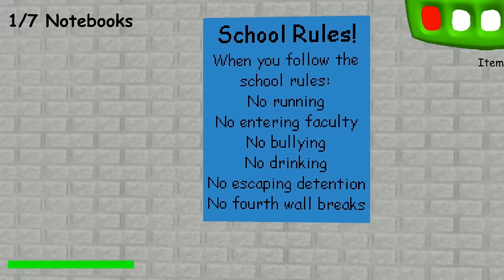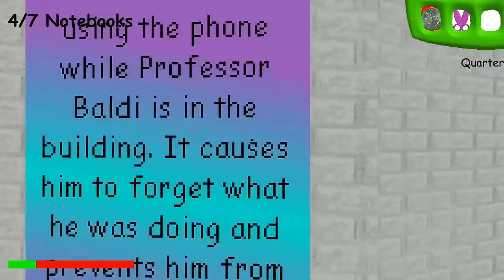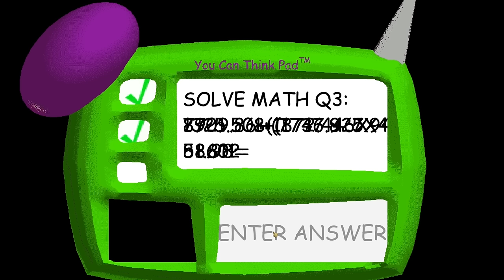LEARNING BALDI'S SECRETS! | Baldi's Basics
I'm horrible at math, plz don't judge me.

. * ･ ｡ﾟ☆ [The Hub~and] ☆｡ﾟ･* .